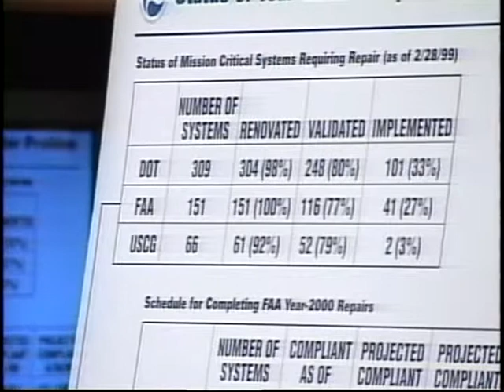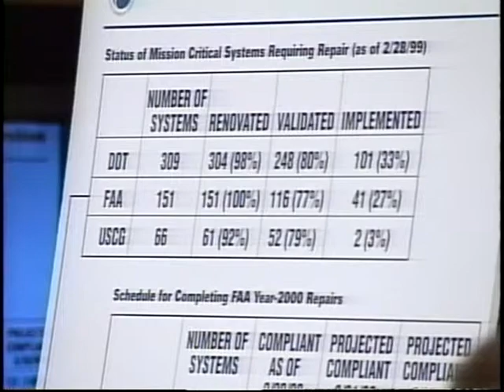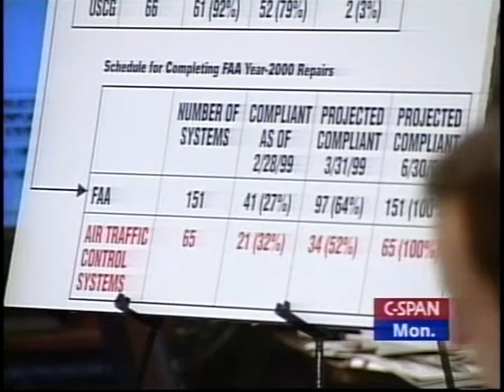Year 2000 Computer Problem and Transportation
Year 2000 Computer Problem and Transportation - House Oversight Committee - 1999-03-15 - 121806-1-DVD - House Committee Government Reform and Oversight. Subcommittee on Government Management, Information and Technology.  Witnesses testified about steps the transportation industries had taken to avoid computer failures on January 1, 2000. One of the areas of concern was air safety, particularly at foreign airports. They said that there were on-going tests of equipment, information, and guidance systems.   Filmed by C-SPAN. Non-commercial use only.